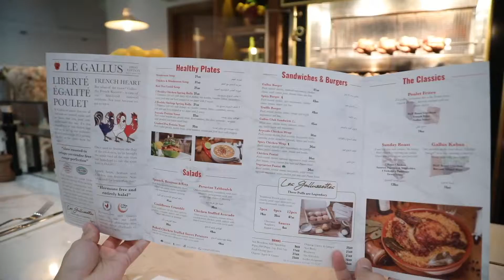Gallus Franchise UAE